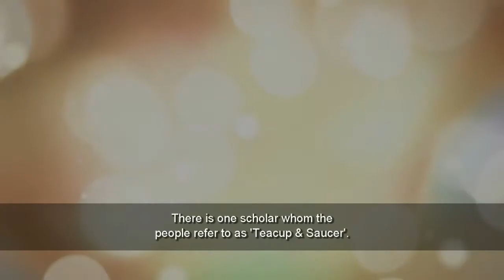The 'Teacup & Saucer' Shaykh - Shaykh Nurul Islam Bishwanathi | English Subtitles ᴴᴰ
Shaykh Nurul Islam Bishwanathi shares a short story about a dodgy scholar that he once dealt with.